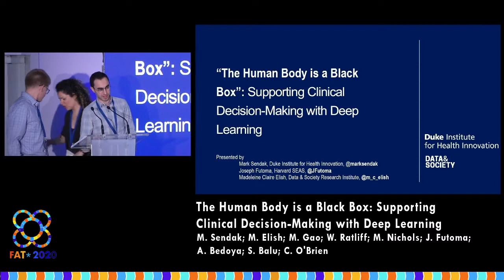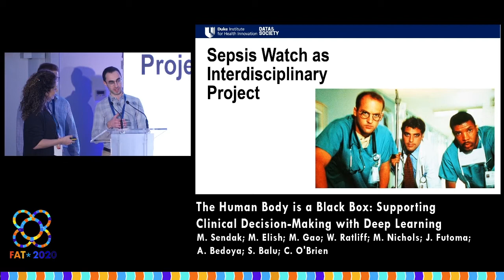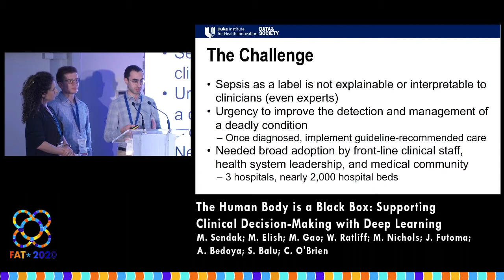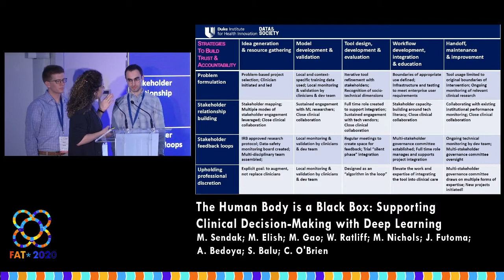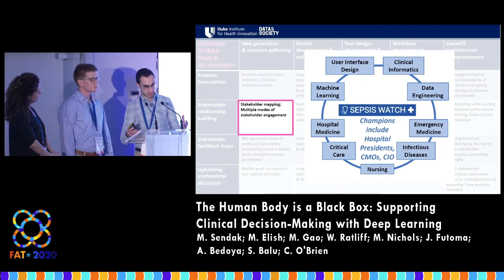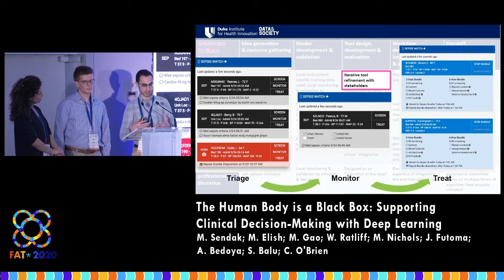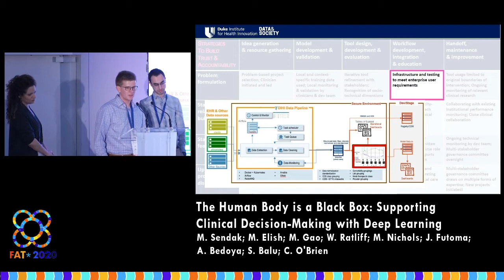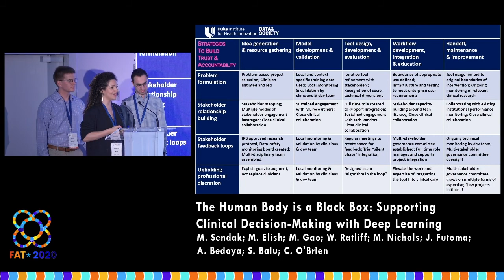The Human Body is a Black Box: Supporting Clinical Decision-Making with Deep Learning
M. Sendak; M. Elish; M. Gao; W. Ratliff; M. Nichols; J. Futoma; A. Bedoya; S. Balu; C. O'Brien